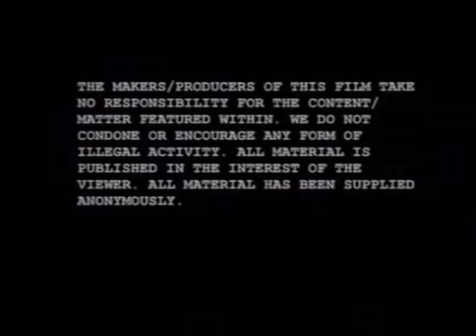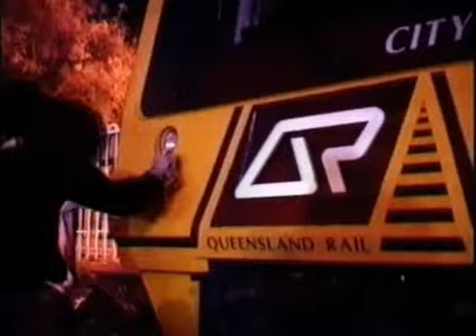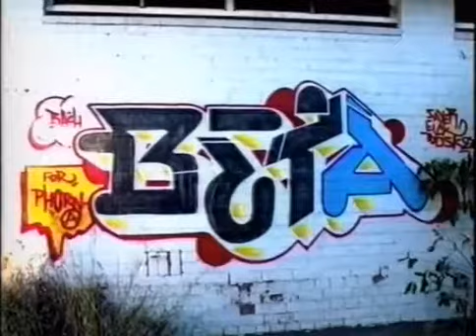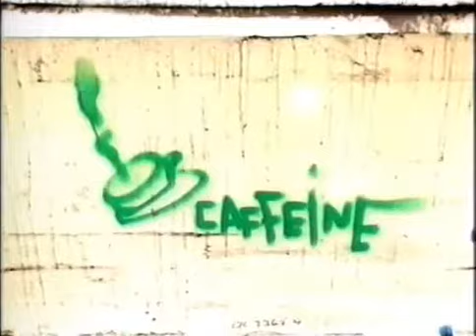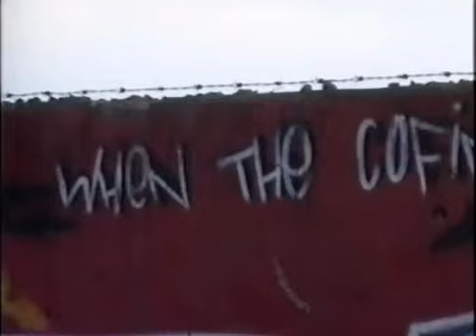The Killing Of Brisbane Part 1 of 5 Graffiti Movie